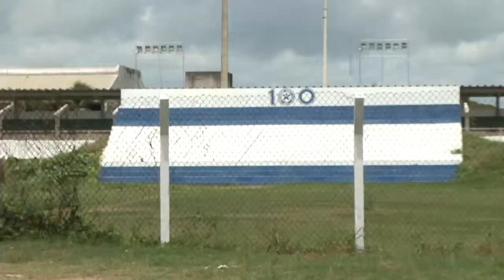Meio Norte: estádio do Parnahyba será reformado e terá capacidade para 6 mil